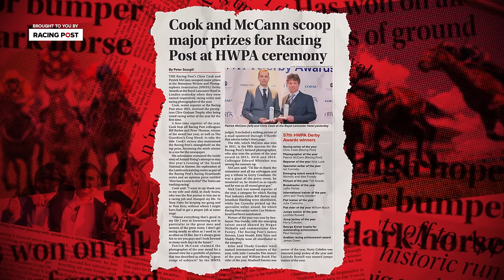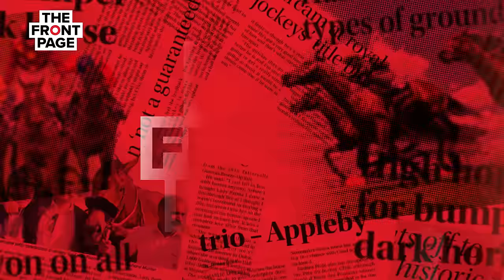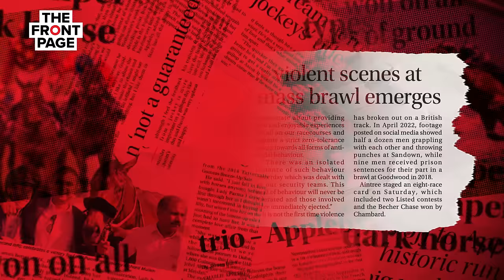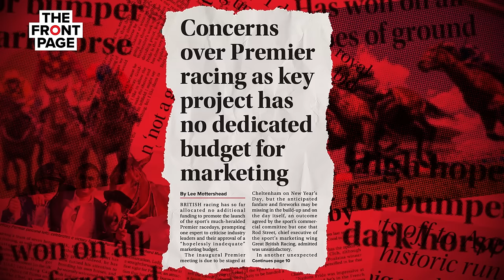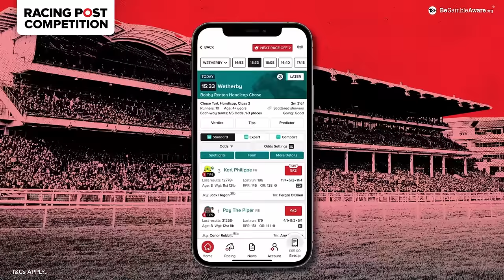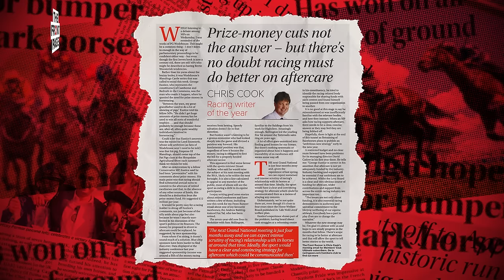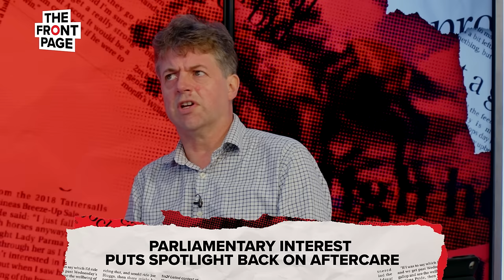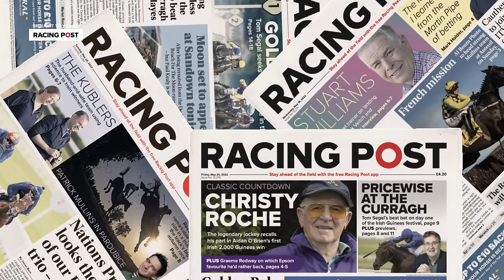Is British racing's grand plan DOOMED to fail before it begins? | The Front Page | Horse Racing News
Three big subjects and three big problems for racing make for a meaty edition of The Front Page.

Lee Mottershead, Chris Cook and Jonathan Harding begin by discussing a big-race weekend that featured Jonbon, El Fabiolo and, regrettably, scenes of violence at Aintree.

Serious questions are then asked about the imminent launch of Premier racing, with the panel discussing the lack of money and promotion that threatens to turn a bold concept into a damp squib.

Inadequate funding is also at the heart of concerns regarding aftercare provision in Britain, a subject that last week sparked parliamentary interest. The Front Page team examines what the sport needs to do and where the necessary money might be found.

🗞️ Get all the best tips from the UK, Ireland and more by checking out our horse racing tips

00:00 - Intro
02:04 - Weekend Racing Review
11:45 - Aintree fight goes viral as star-studded weekend is marred by violence
16:09 - Lack of promotion and money leaves Premier plan in trouble
27:11 - Parliamentary interest puts spotlight back on aftercare
39:10 - Outro

18+ Gamble Responsibly